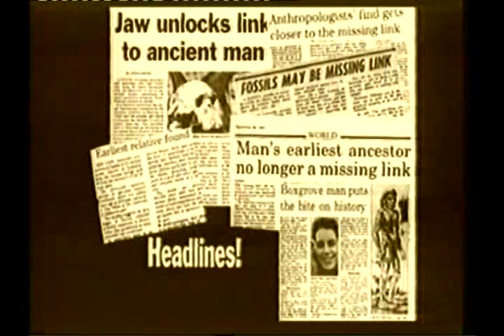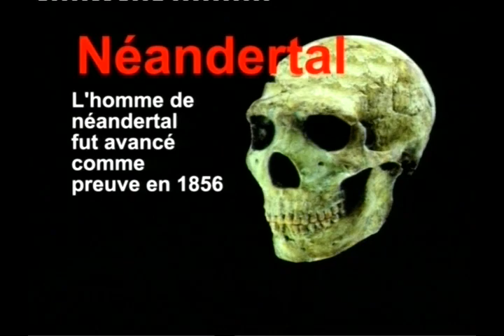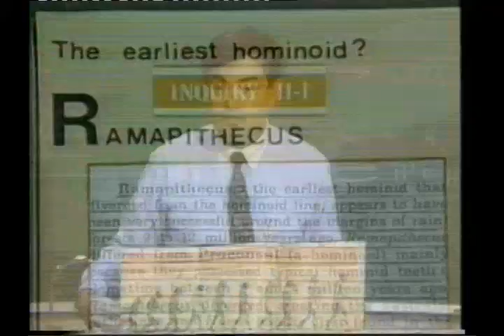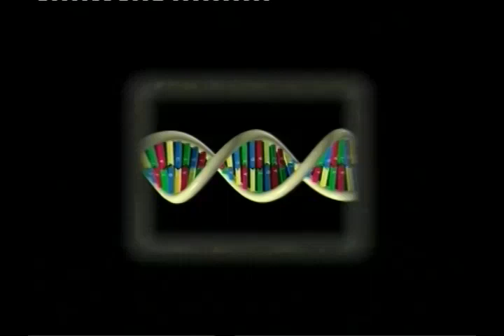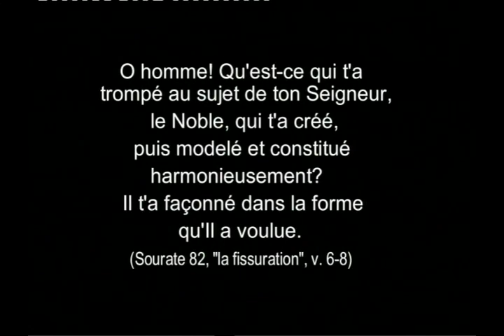L'effondrement de la théorie de l'évolution -III- les fossiles part 4/4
Harun Yahya :

Diverses branches scientifiques développées depuis la formulation du darwinisme ont démontré que cette théorie n'est rien d'autre qu'un scénario imaginaire. Ce documentaire examine la chute scientifique du darwinisme en 3 parties:
1. L'origine de la vie
2. Les mécanismes imaginaires de l'évolution
3. Les fossiles